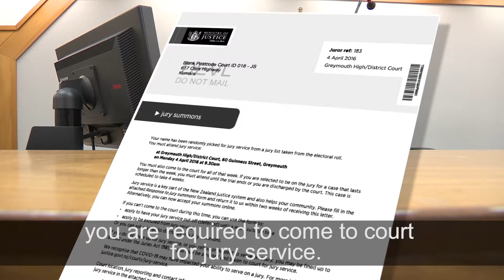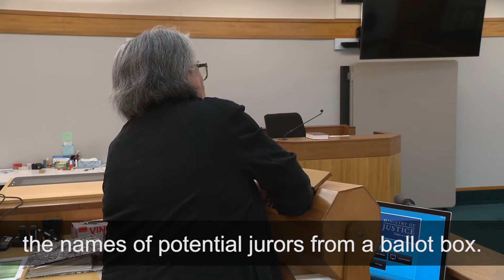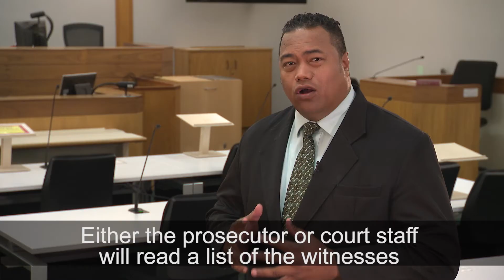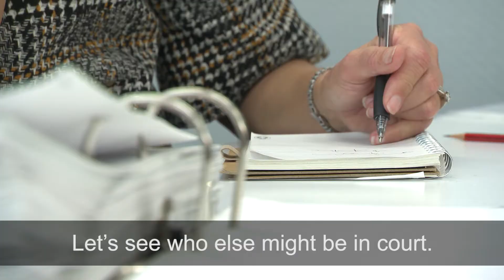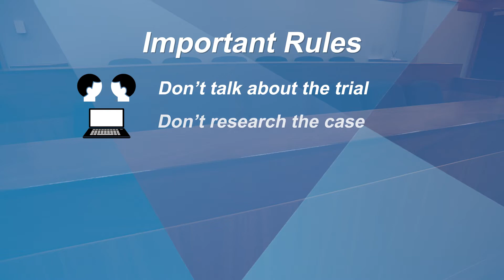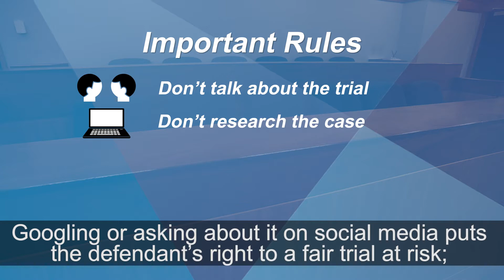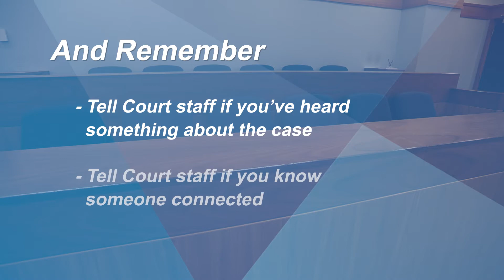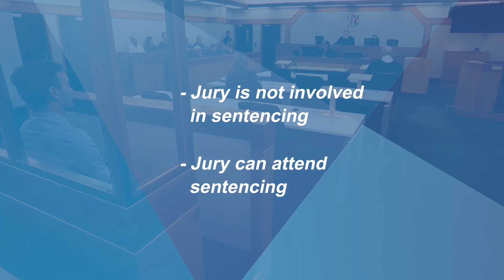Jury Service in the District Court (Samoan version)